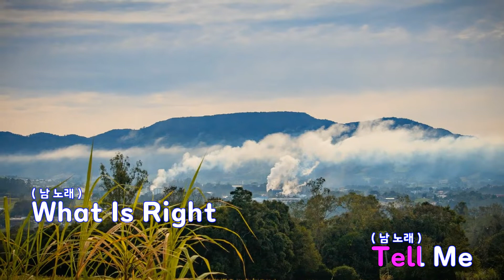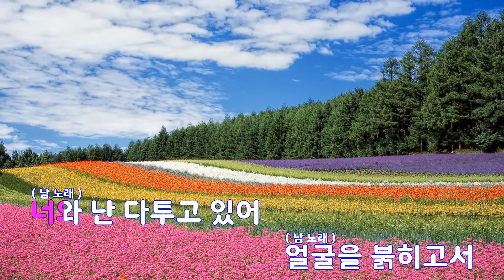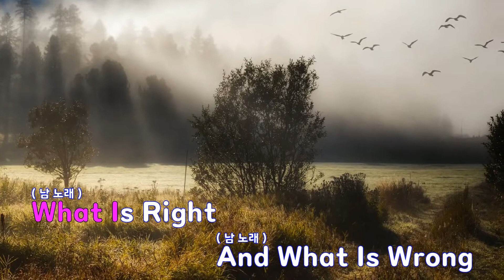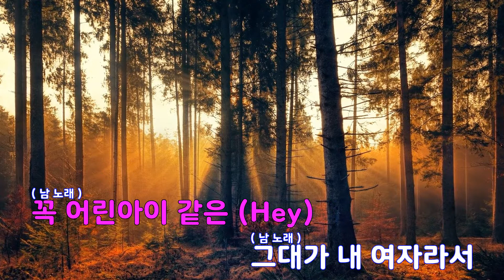[은성 반주기] 그대가있어웃는다 - 나윤권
그대가있어웃는다 - 나윤권
작사 ː 김세진, 작곡 ː 김세진